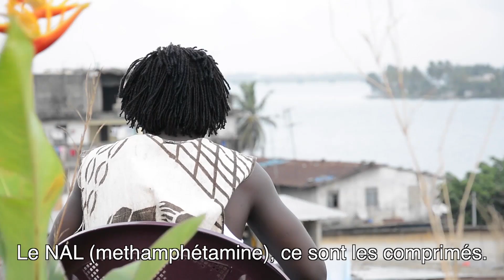Consommer de la drogue dans les rues d'Abidjan - Charles en Côte d'Ivoire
A Abidjan, de petites boutiques servent de lieux de consommation. Elles sont illégales, la police fait parfois des descentes mais elles rouvrent ensuite quelques mètres plus loin. Charles a rencontré des consommateurs.